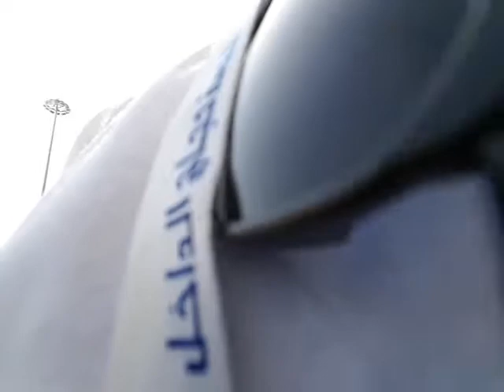Mesjid Al Keif di kawasan mina dekat jamarat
Ralat: bukan malaikat, tapi 70 nabi pernah shalat di mesjid al keif ini